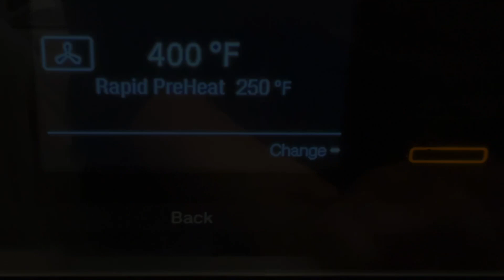最美味的蒜香焗薯角（烤土豆），没有之一 The most delicious garlic baked potato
焗薯角（烤土豆）是老幼皆宜的食品，既可作主食，也能当配菜。怎样才能快速简易地，做出一大盘外酥里嫩油润鲜香的烤薯角呢？不用奶油、没有黄油，仅用橄榄油和大蒜，就能激发出土豆最美的香味. 答案就在这里！
食材：
黄皮土豆2个
蒜瓣、小葱、香菜、小米辣
盐、糖、油、花椒粉、胡椒粉
器材：空气炸锅 OR 烤箱

This is the best garlic baked potato recipe ever! Once you try,  you'll always miss it. That is also one of the easiest recipe of potato as well. No need of cream or butter, just olive oil and garlic can bring you all the delicious taste and flavour. Try it and you'll never regret!
Ingredient:
Yellow potato 2
Garlic, Green onion, Chinese parsley, Red pepper
Salt, Suger, Olive oil, Sichuan pepper powder, white pepper powder
Equipment: Air fryer OR Oven